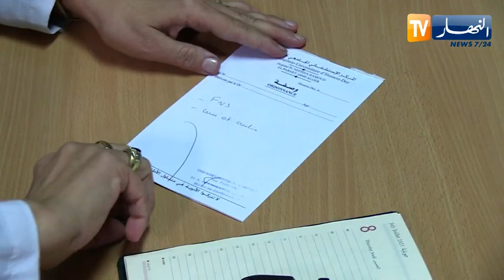صحة: إرتفاع مخبيف للسرطان عند الأطفال .. النظام الغذائي أهم الأسباب